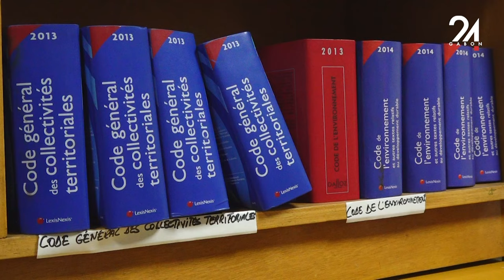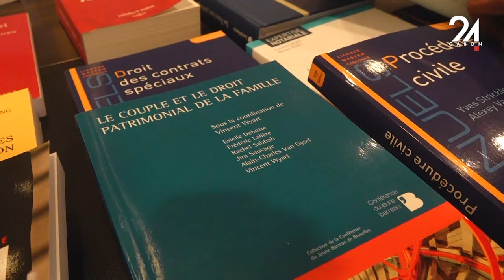GABON JUSTICE : L'ÉCOLE DE LA MAGISTRATURE ENRICHIT SA BIBLIOTHÈQUE AVEC DE NOUVEAUX OUVRAGES